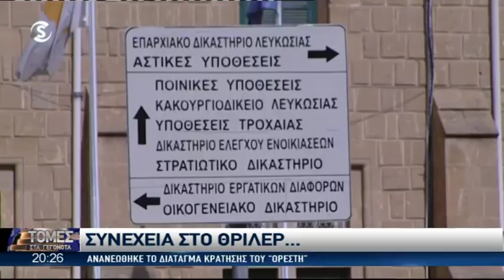10 σελίδες 7 φόνους από τον 1ο κατά συρροή δολοφόνο της Κύπρου